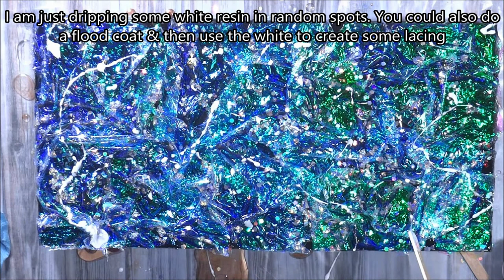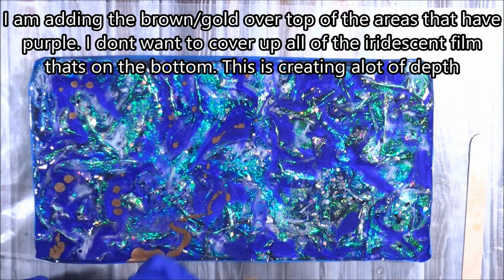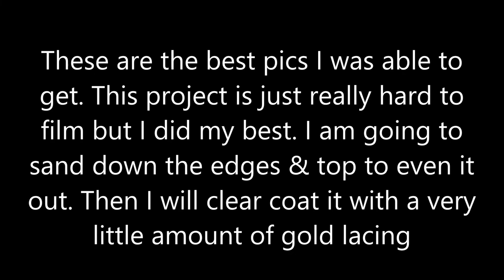Boulder Opal Inspired Resin Art (203) Epoxy Candy & Stone Coat Countertops Resin